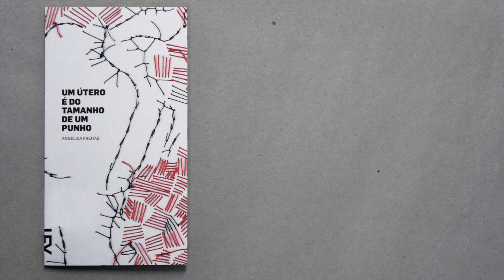Alcides Villaça lê Angélica Freitas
Para encerrar nossa campanha euleiopoesia brasileira novapoesiabr, convidamos Alcides Villaça, autor de "Ondas Curtas" para ler um poema do livro "Um útero é do tamanho de um punho" da gaúcha Angélica Freitas. O escolhido foi "Mulher de vermelho".